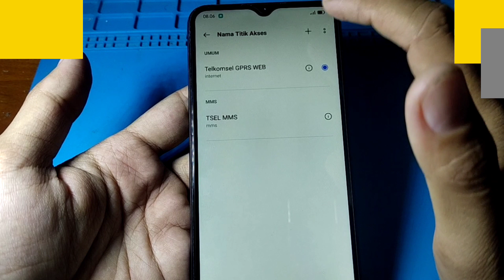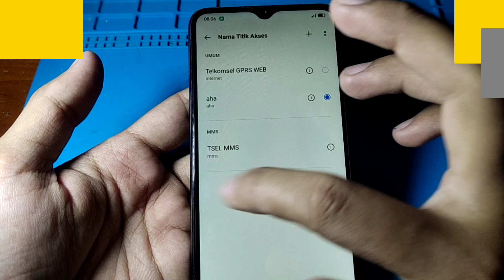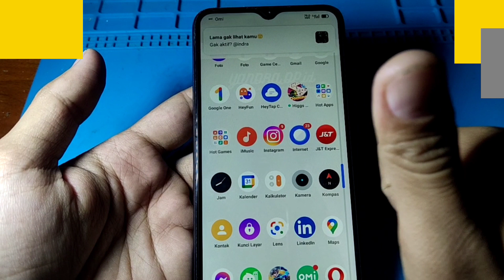CARA MENGATASI HP REALME C25 LELET JARINGAN NYA